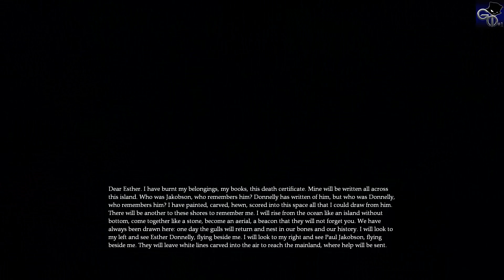Dear Esther #2 - Die Schönheit der Höhle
Wir sind nun in einer wunderschönen Höhle gelandet und genießen dessen Schönheit.